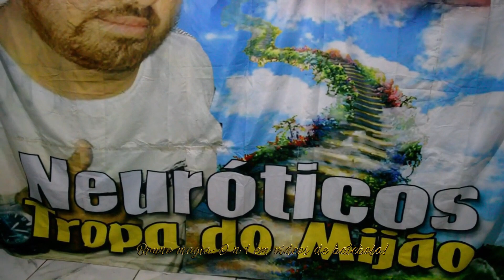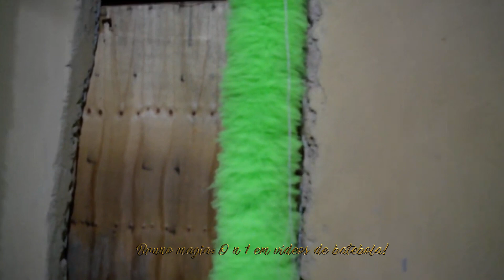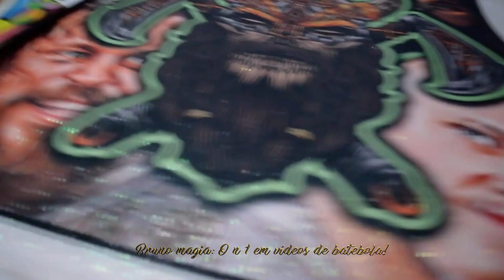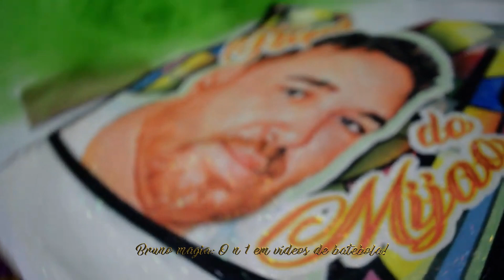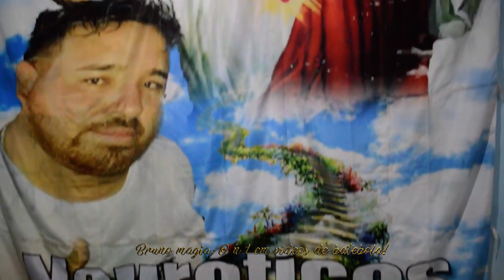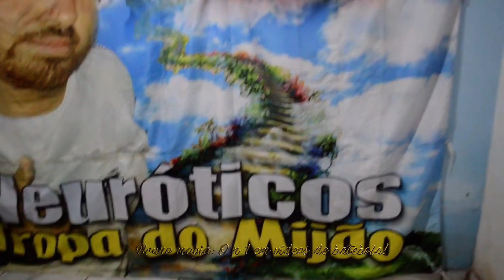Barracão da Turma NEURÓTICOS ☌\⚐ de Nova Iguaçu 2023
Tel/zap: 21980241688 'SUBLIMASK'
- CAMISAS - CASACOS - KITS DE SAÍDA - BANDEIRAS - ARTES EM GERAL.
CASACAS DE BATEBOLA - MASCARA - REVELAÇÃO DE TELA SILK.
LYCRAS SUBLIMADAS - COSTURAS DE MACACÃO.